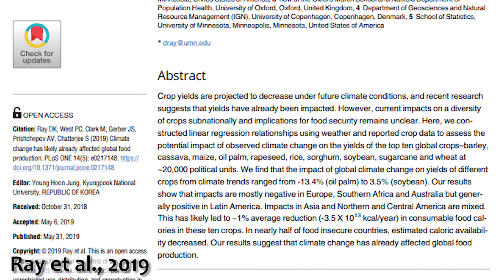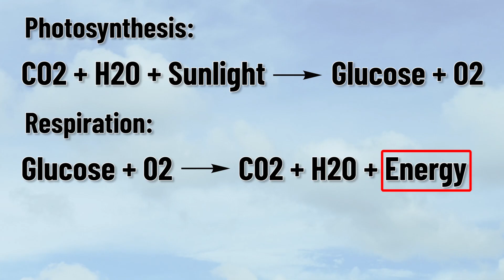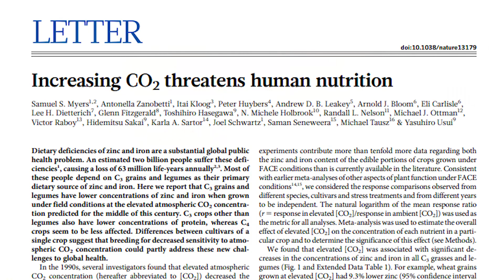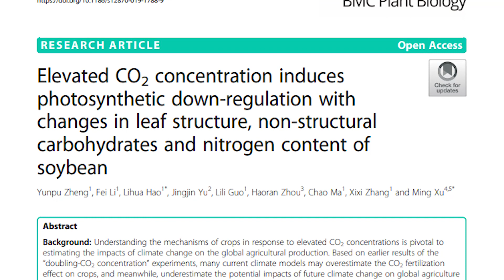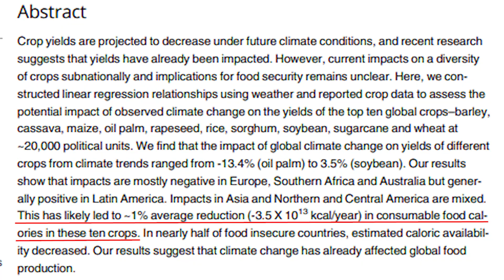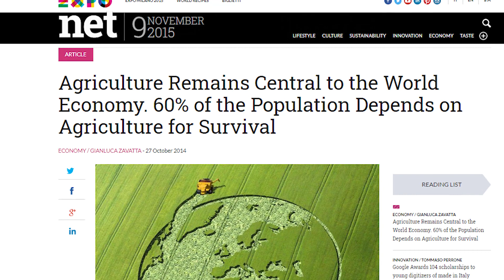Is CO2 really plant food?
In the latest episode of common climate claims we investigate the argument that human emissions of CO2 into the atmosphere will be good for plant growth, agriculture and the planet. It’s well known that CO2 is vital for photosynthesis and that increasing CO2 will result in enhanced plant growth as a result but is it as simple as that? In this video we fact check and debunk this common argument.

Media Credits:
As always a huge thanks to NASA for their immense public domain library and to Pexels.
Video of factory chimney Super Lunar from Pexels
Video of tree in sunlight by Matthias Groeneveld from Pexels
Video of trees around spring by Los Muertos Crew from Pexels
Video of woman breathing and woman jogging by cottonbro from Pexels
Video of Donuts by Artem Podrez from Pexels
Video of plants in a greenhouse & kid eating a burger by Pressmaster from Pexels
Video of close-up of leaf and of farms by Kindel Media from Pexels
Video of woman walking through plants by Anna Tarazevich from Pexels
Video of tall grass/wheat in the sun by Madison Inouye from Pexels
Video of desert by RODNAE Productions from Pexels
Video of man taking waste measurement by Karolina Grabowska from Pexels
Video of leaf close up by Edie Reed from Pexels
Photo of dead trees in water by Ian Turnell from Pexels
Photo of greenhouse interior by Mark Stebnicki from Pexels
Photo of dry ground by James Frid from Pexels
Video of rainfall in slow motion by Godfrey Phiri from Pexels
Video of city (timelapse) by Amit from Pexels
Drone video of framland by Taryn Elliott from Pexels
Timelapse of a sunrise by Jyoti Pur from Pexels
Drone shot of pyramid by Blanka OG from Pexels
Video of waterfall by Nomad Nation Videoproduktion from Pexels
Video of desert by Adrien JACTA from Pexels

Thumbnail background photo by mali maeder from Pexels